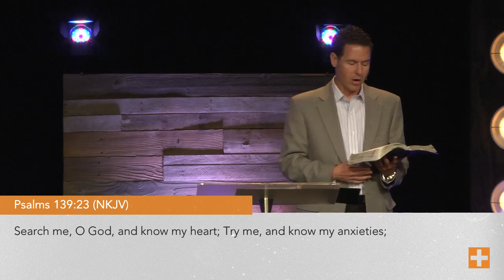Search Me, Lead Me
Executive Pastor Mike Lemp preaching at LIFECHURCH in St. Louis, Missouri.